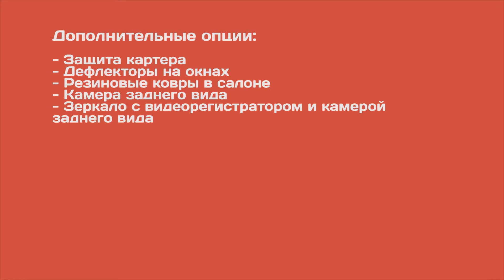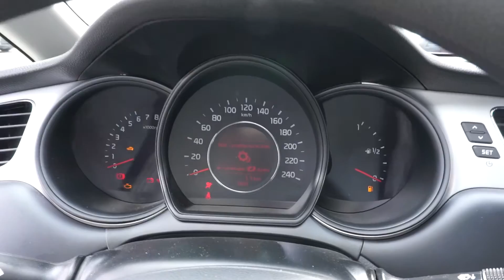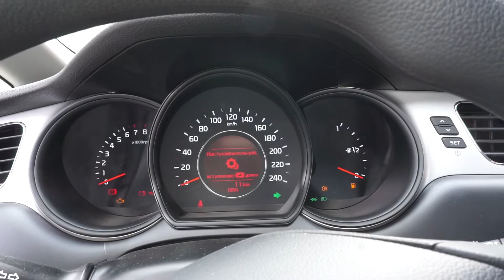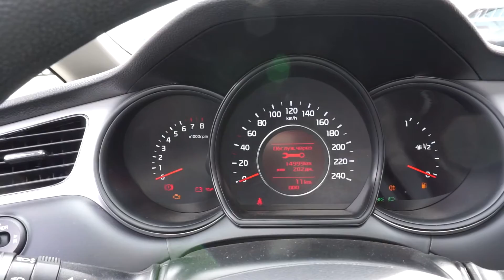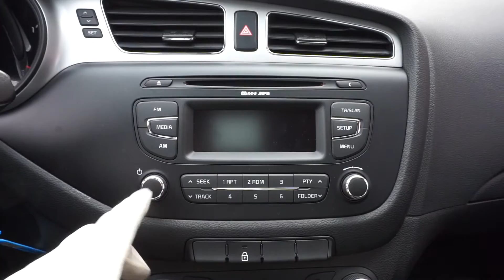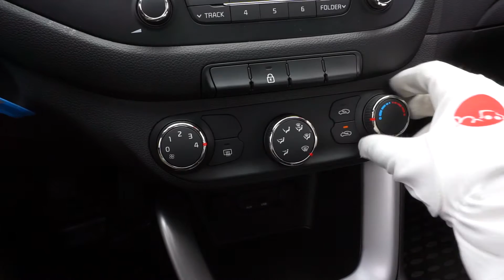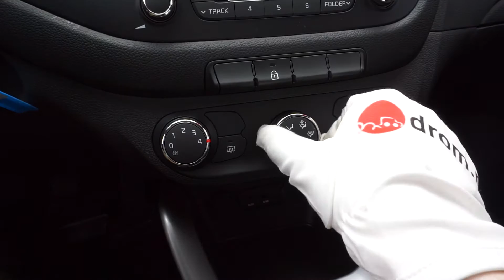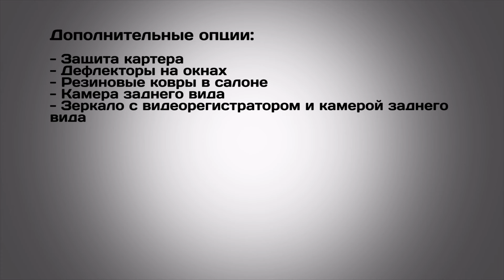Kia Cee'd 5dr 2015 1.4 (100 л.с.) MT Classic - видеообзор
Видеообзор Drom.ru: Kia Cee'd 5dr (JD) 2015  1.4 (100 л.с.) MT Classic

Киа Сид Хэтчбек 5дверей 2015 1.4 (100 л.с.) передний привод механическая коробка передач комплектация Классик

Дополнительные опции:
- Защита картера
- Дефлекторы на окнах
- Резиновые ковры в салоне
- Камера заднего вида
- Зеркало с видеорегистратором и камерой заднего вида